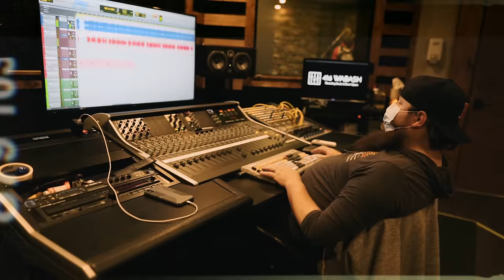Mark Battles- Lemon Pepper Freestyle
Mark Battles Lemon Pepper Freestyle Official Video

Mark decided to hop on Drake and Rick Ross's Lemon Pepper Freestyle.

Video by Yaw Filmz

Follow Mark Battles

Stream Mark Battles Music Below